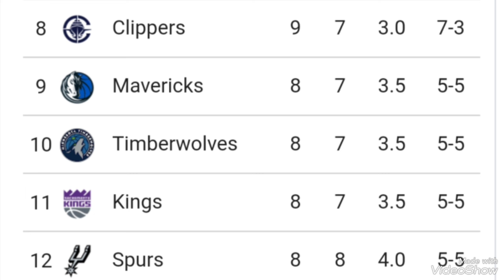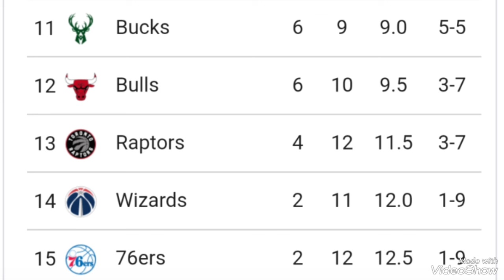NBA standings 2024 Today ; NBA standings today ; NBA Cup standings ; NBA results today ; NBA games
NBA standings 2024 Today ; NBA standings today ; NBA Cup standings ; NBA results today ; NBA games today ; NBA schedule today ; NBA playoffs standings today